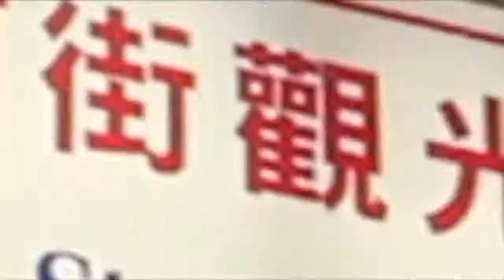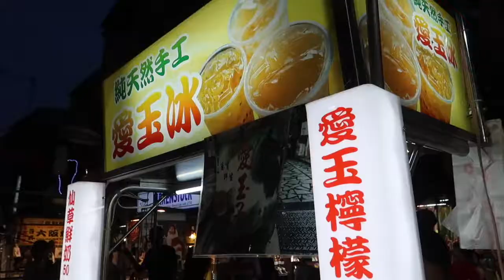VLOG: TAIWAN NIGHT MARKET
SUPER LATE UPLOAD, I KNOW! I am sorry it's taken me a whole YEAR to upload this video! I thought I had lost the memory card but I finally found it! haha.
But please enjoy this clip of my trip to Taiwan last summer! I'm kind of glad that I'm editing this now because my video editing has improved a lot since last year! :)

~ Uber: $2 off each of your first 3 Uber rides. use code 'x3ip3' to sign up!

~ Postmates: Want $100 in delivery fee credit? Sign up with code TPUSP or just tap this link! (Terms apply.)

~ Use “ITSLAURENVEE” to save on eco friendly biodegradable glitter at Mermaid Magic Glitter!

Edited with iMovie & Keynote

❁ About Me ❁
Hello! My name is Lauren. I am currently in Los Angeles, CA, born and raised! On my channel you can find a lot  of vlogs and a few music festival videos here and there! I love going to music festivals when I can and just livin life! Thanks for stopping by and always remember to follow your heart and do what you love!